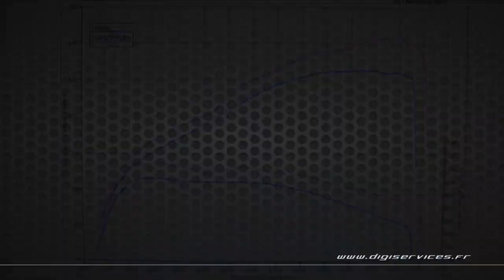Peugeot 5008 1.5 BlueHDI 130cv Reprogrammation Moteur @ 144cv Digiservices Paris 77 Dyno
Passage dans nos locaux pour la reprogrammation moteur d'une Peugeot 5008 1.5 BlueHDI de 130cv.